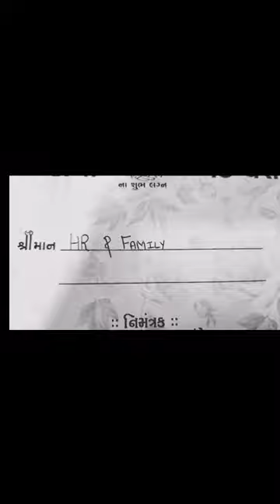The Boys | The Boys Meme | Corporate Boys | Office Reels